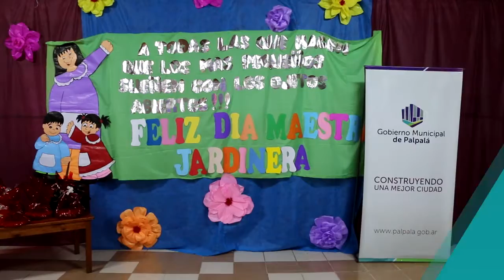El municipio agasajo a maestras jardineras